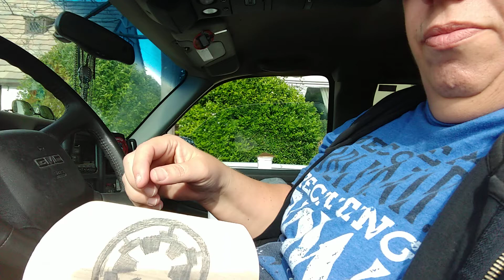Solar Pyrography on wooden box